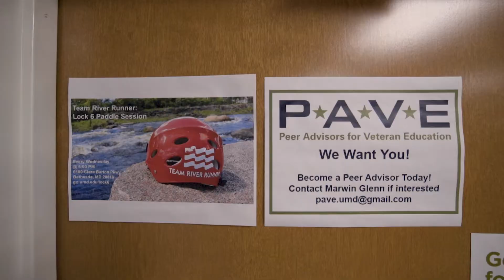Terp Vet | Mahesh Guda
Meet Mahesh Guda ‘18, senior mechanical engineering student and veteran of the U.S. Army.

UMD honors the many Terps pursuing their education at the University of Maryland. Through on-campus supports and services, UMD strives to support a seamless transition from military life to civilian college life. Terp Vets, a student-run organization focusing on outreach, social events and mentorship programs, helps connect student veterans with resources and build on-campus community.